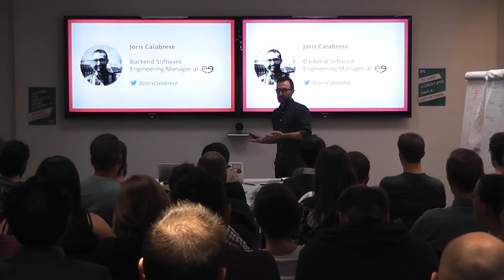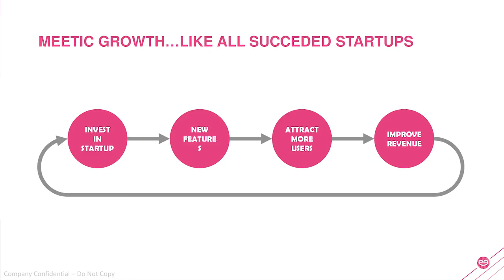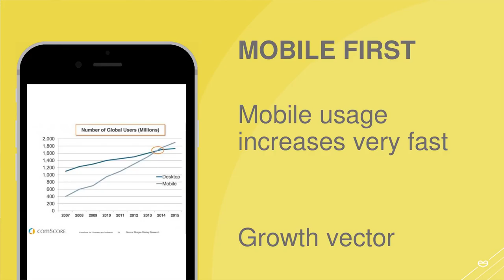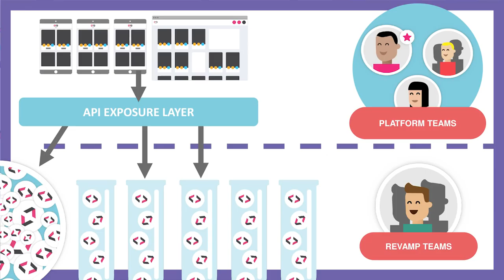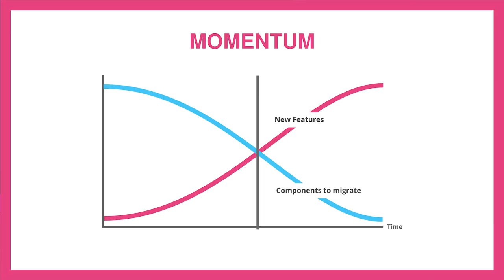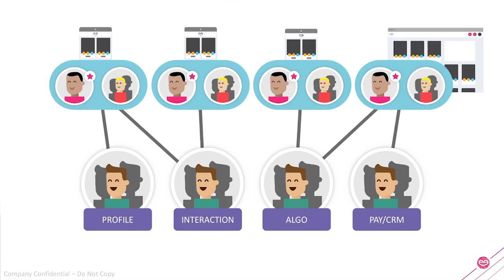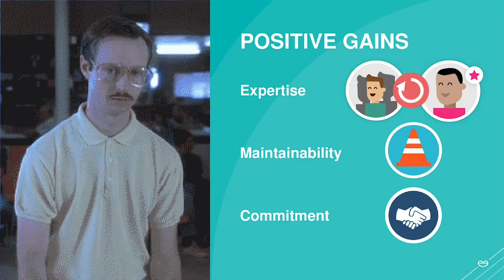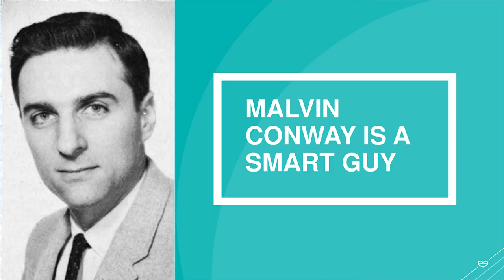Nos architectures logicielles vont façonner nos futures organisations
Connaissez-vous la loi de Conway ? Elle nous dit : "Les organisations qui conçoivent les systèmes sont contraintes de produire des modèles qui sont des copies de leur propre structure de communication. ». En d’autres termes, nos organisations se reflètent dans la conception de nos produits. Et si la réciproque était vraie ? Et si notre architecture logicielle influençait notre manière de construire nos produits ?

Au travers mon expérience chez Meetic durant ces 5 dernières années, je vous propose un retour d'expérience sur les grands changements stratégiques techniques et produits qui m'ont amené à vous proposer cette réflexion sur l'impact de nos architectures logicielles sur nos organisations.